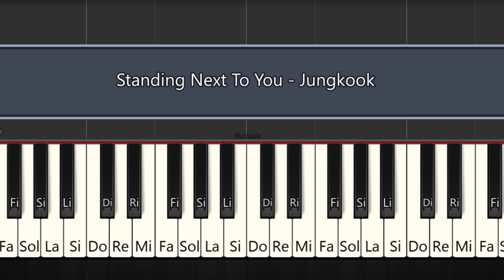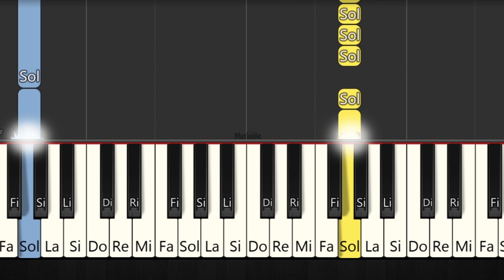Jung Kook - BTS - Standing Next to You - TUTORIAL DE PIANO FÁCIL